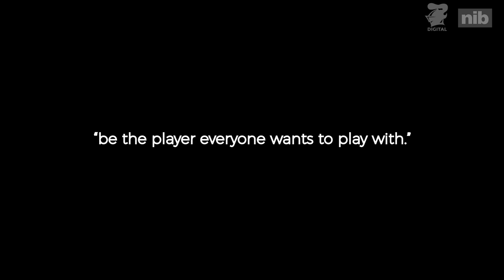Be The Player: The Finale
On the final episode of 'be the player', discover the heartbreaking story of one of our forwards, as well as  the motivation for our skipper in 2019.